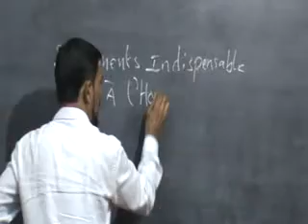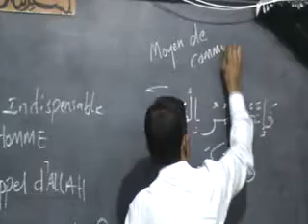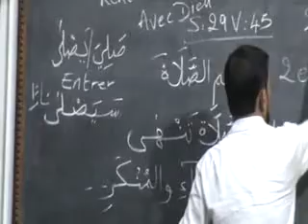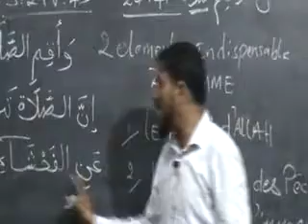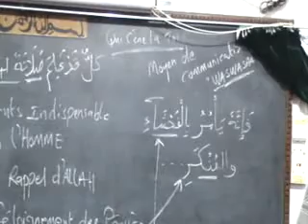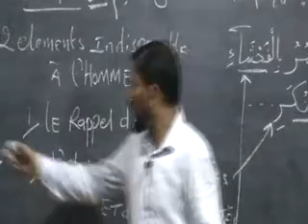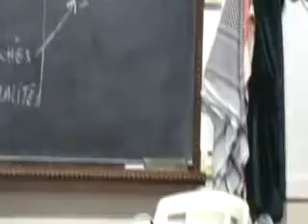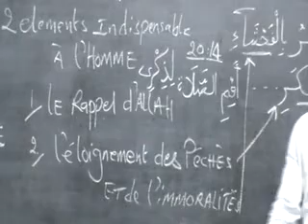Mauritian Muslim Scholar Cehl Meeah vendredi 08 02 2019.